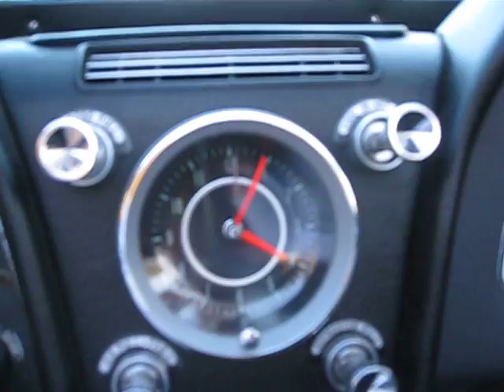"Sting Ray Fall Cruise"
Enjoying fall colors in a 1964 Sting Ray, with the top down.